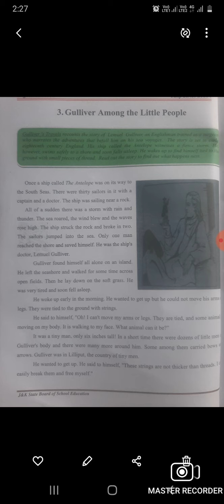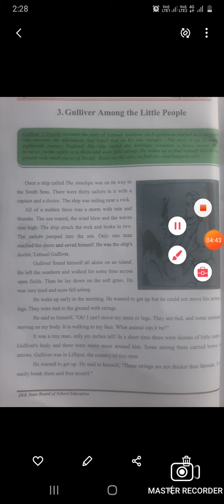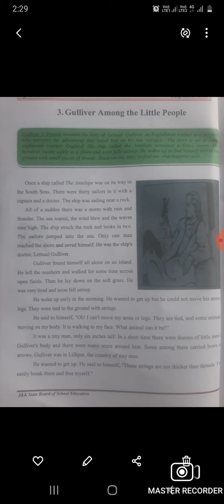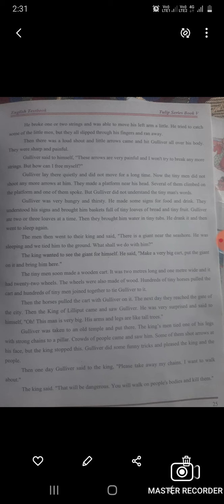Gulliver Among the Little People (lec1)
Class 5th English by Rumeena Akhter Ups Bahadurpora